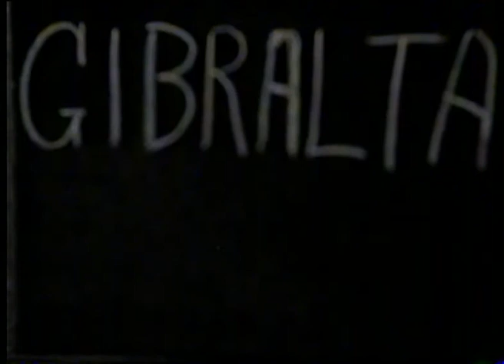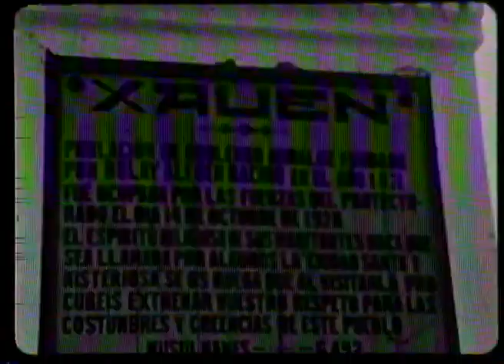016 - ATLANTIS, QUEEN MARY, film by Ben U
00.20 ATLANTIS (vg)
00.35 Passengers go ashore in Cannes.  Shore scenes.
03.36 Going back to ship
04.00 Shots of sea, swimming pool deck scenes.
08.00 Dolphins (vg)
08.12 Lisbon, very good local scenes, including trams.
11.00  Harbour scenes.
11.40 QUEEN MARY (g) in Southampton.
12.20 On board shots
15.22 Pilot (vg)
15.57 ATLANTIS (vg)
16.35 Shipping and shore scenes
18.10 Playing blind mans bluff.
18.45 Spanish Marocco
19.24 Passengers disembark, cars for excursion some very good
 scenes ashore.
22.40 Back in ship
22.50  Dolphins some (vg)
23.36  Barcelona, harbour scenes, Cathedral
25.00 ATLANTIS PAINTING SHIP
25.50  Tugs (vg)
26.00 Cannes